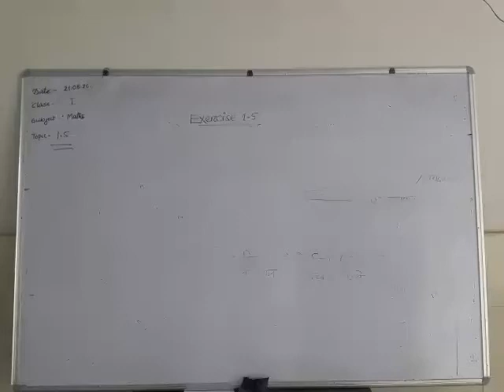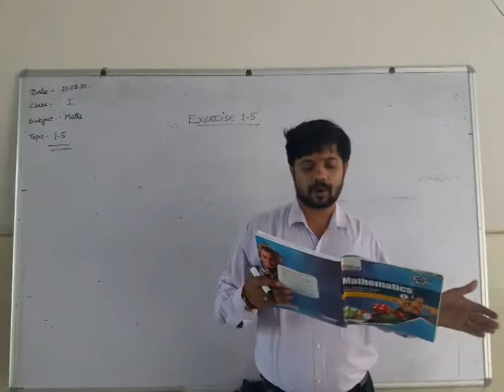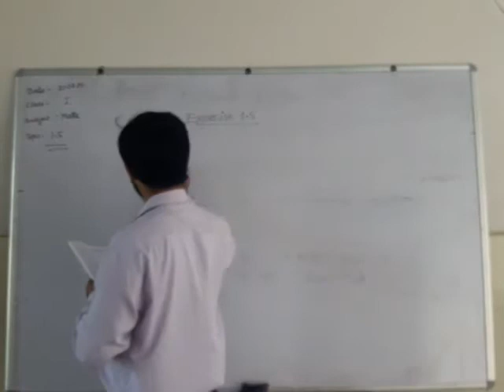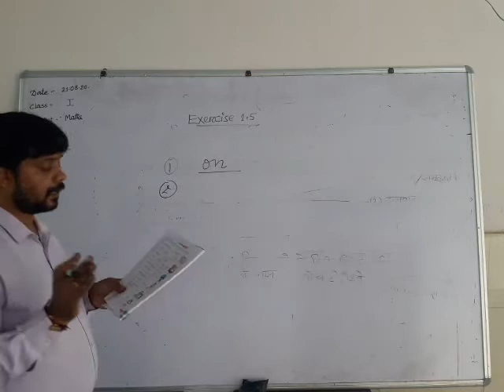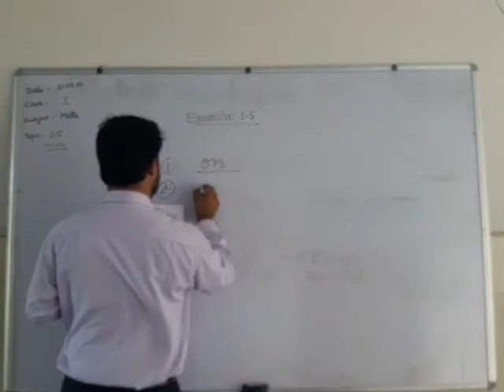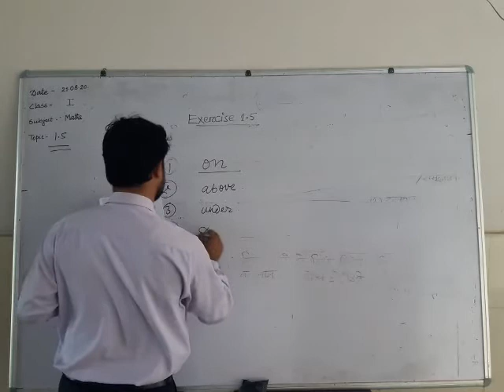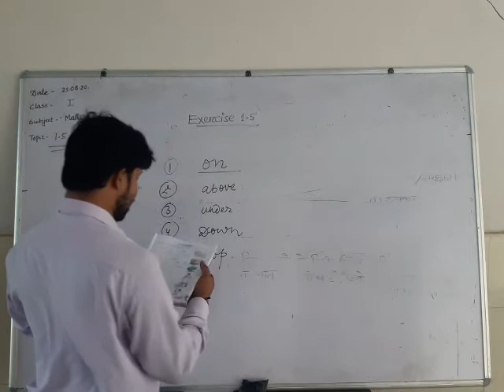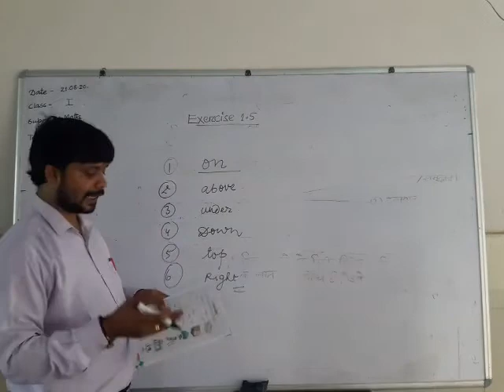23 August 2020